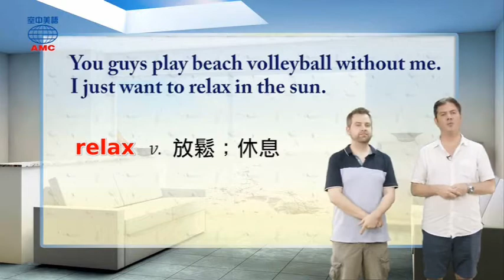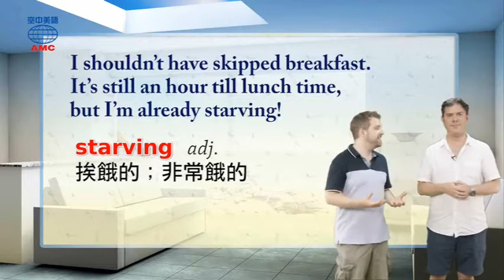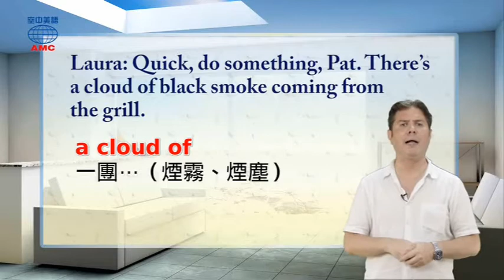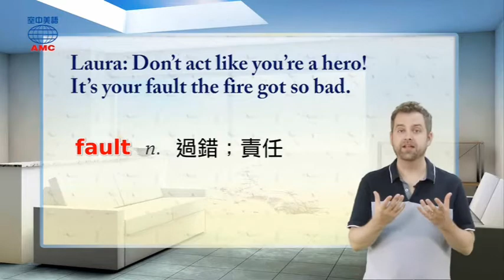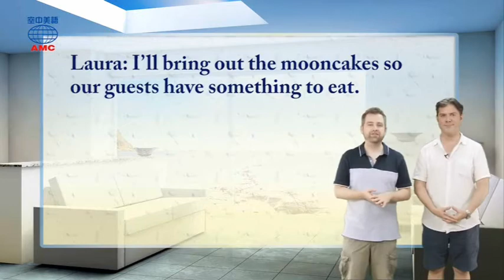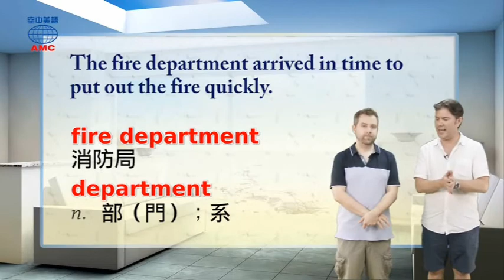2017年10月號Unit2-2【中秋烤肉驚魂記】-課文講解2